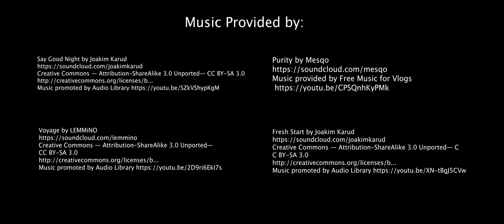SODOM, CALIFORNIA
Photographer Sean Lawson (Kyle Colton) is drawn into a lucrative but seedy subculture of Los Angeles, after hooking up with gay male escort, Joe Categna (Jeremy Pace), which he tries to hide from his best friend, successful magazine editor Corrine Masters (Helena-Alexis Seymour).
Written, directed by Steven Littles.
Produced by Steven Littles, Parnell Damone Marcano and Tanisha Emory